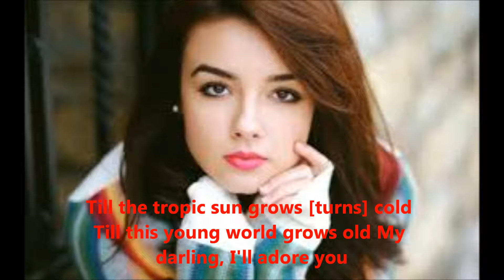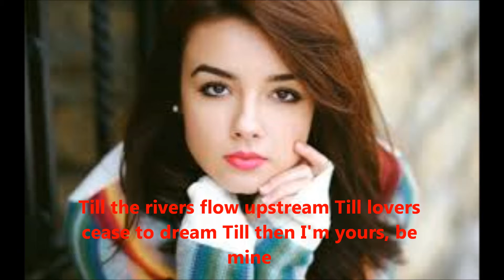Till by The Lettermen (cover) with lyrics